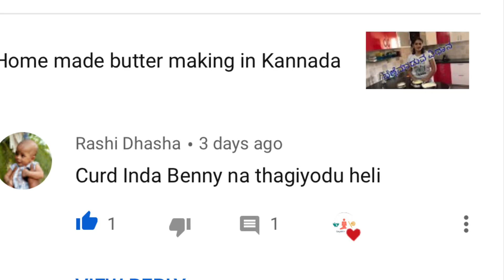ಮನೆಯಲ್ಲಿ ದಿಡೀರ್ ಆಗಿ ಮಾಡಿ ತಾಜಾ ತಾಜಾ ಬೆಣ್ಣೆ/ ಒಂದೆ ದಿನದ ಮೊಸರಿನಿಂದ ಮಾಡಿ ಇಷ್ಟೊಂದು ಬೆಣ್ಣೆ/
ಕೇವಲ 1 1/2 ಲೀಟರ್ ಹಾಲಿಂದ ತೆಗೆಯಿರಿ ಇಷ್ಟೊಂದು ಬೆಣ್ಣೆ.